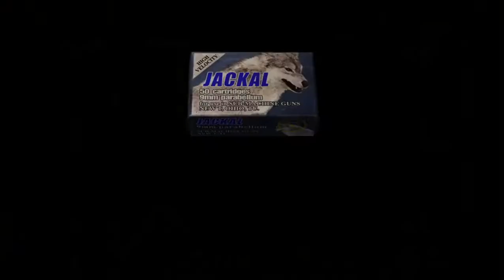Resident Evil Ultimate Hd Edition Agiota vs Baleia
Bem nesse vídeo fizemos um pequeno vídeo de Resident Evil 4 jogando com o Leon agiota e as armas especiais do jogo, estou a cada dia evoluindo um pouco mais no youtube espero que gostem kk